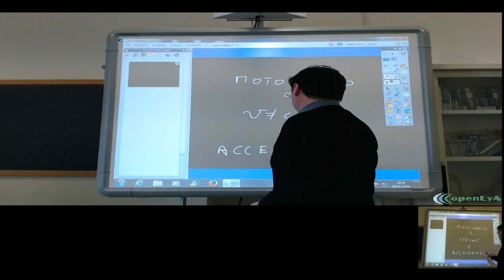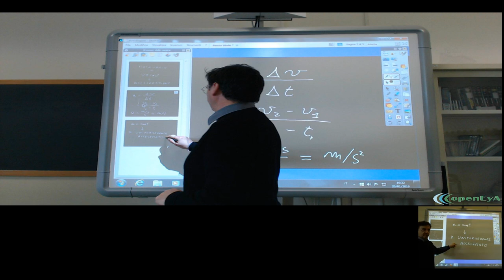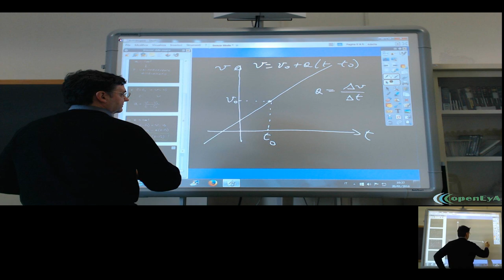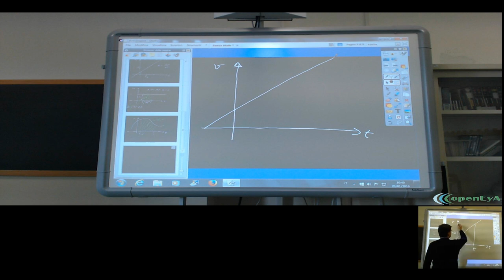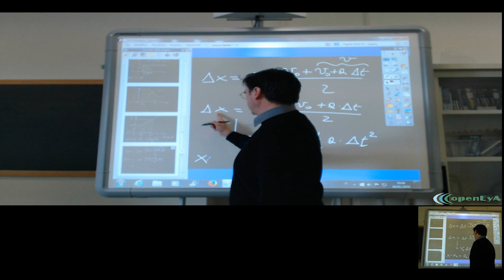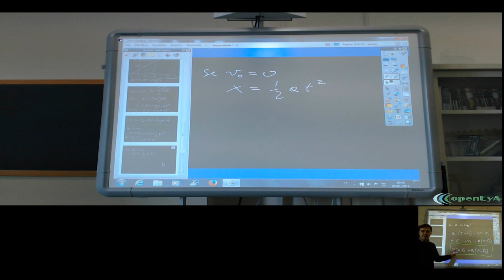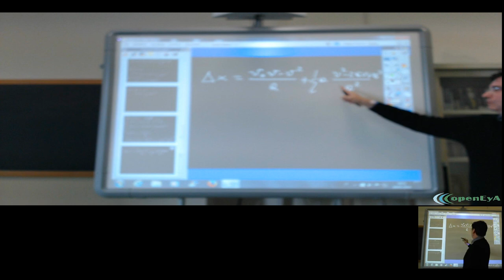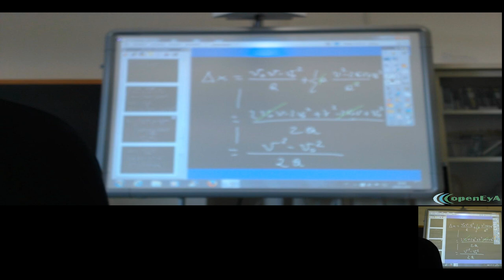Lez.18 L'accelerazione uniforme.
Il moto vario: l'accelerazione. Il moto uniformemente accelerato: definizione e proprietà. La legge oraria, la relazione tra velocità e tempo e tra velocità e spostamento. Discussione.